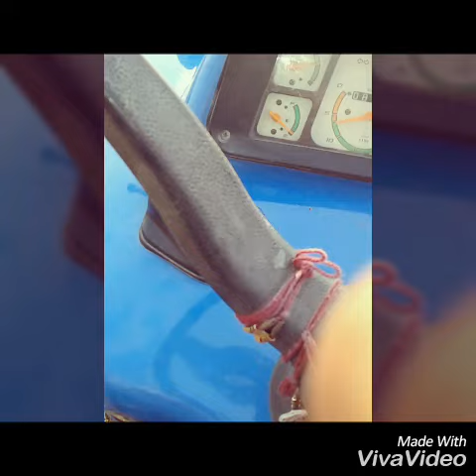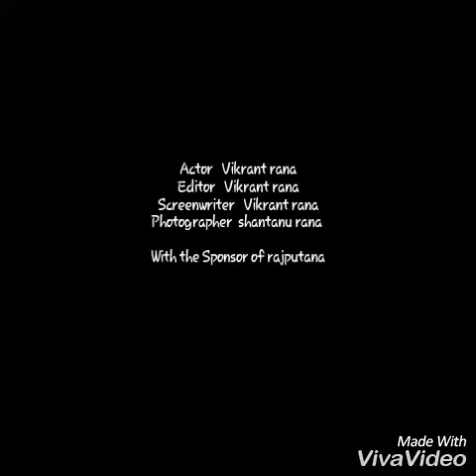Sambhli vale rana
Jai rajputana